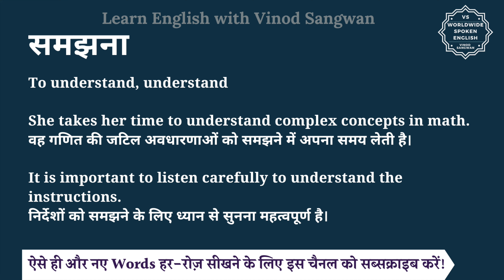समझना को इंग्लिश में क्या कहते हैं | samjhna ko English mein kya kahate hain | samjhna ki spelling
इस वीडियो में आप समझना का हिंदी में मतलब समझेंगे और साथ में समझना का pronunciation भी सीखेंगें यानि की आप समझना के अर्थ के साथ साथ ये भी सीखेंगें की समझना को कैसे बोले या समझना को बोलने का सही तरीका क्या है |

तो बस एक मिनट में सीखिए समझना को|
Let’s learn Hindi Meaning of samjhna in detail.

समझना का अंग्रेजी में अर्थ होता है
To understand, understand

She takes her time to understand complex concepts in math.
वह गणित की जटिल अवधारणाओं को समझने में अपना समय लेती है।

It is important to listen carefully to understand the instructions.
निर्देशों को समझने के लिए ध्यान से सुनना महत्वपूर्ण है।